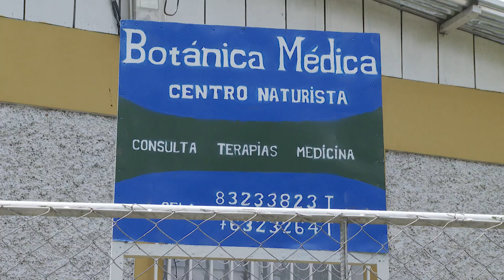ASI ES NICARAGUA LA CONCHA ARTESANIA Y CULTURA